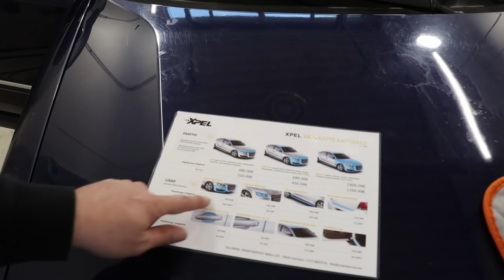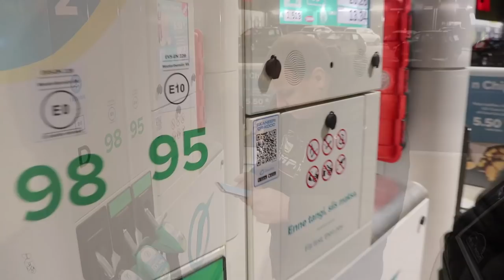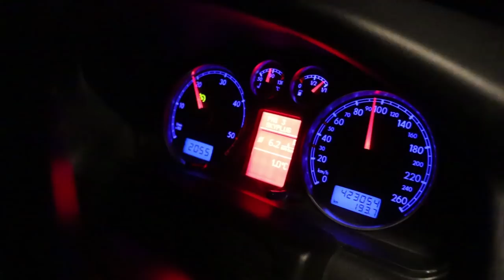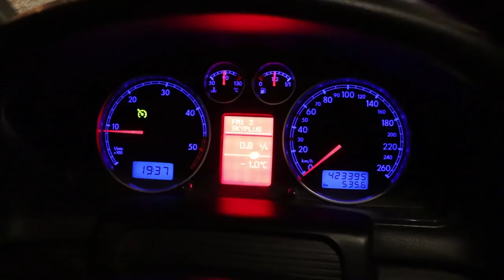Mis on Põlva Passati keskmine kütusekulu!? osa3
SmartService
Sooduskood: Wampiiroja

Barking
Sooduskood: wampiiroja50

Rehvipunkt
(Sooduskood: wampiiroja)